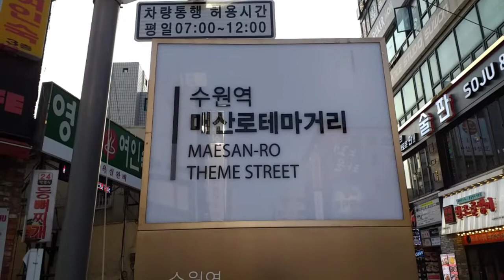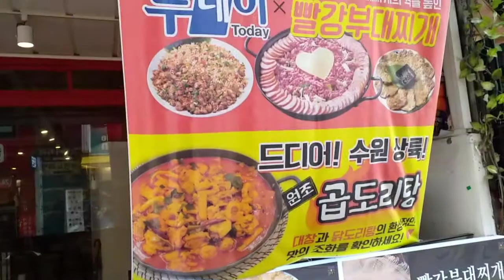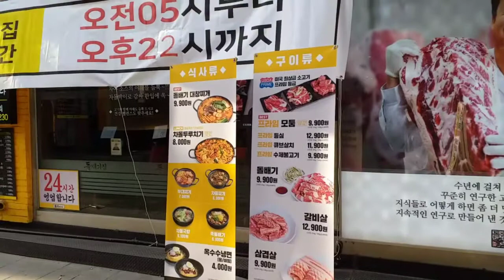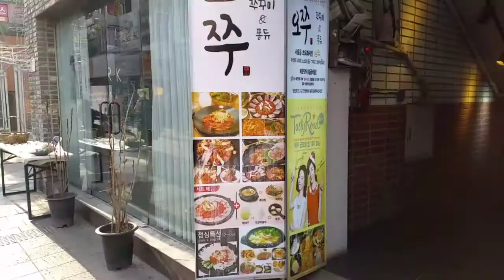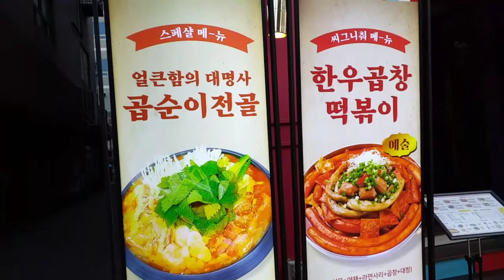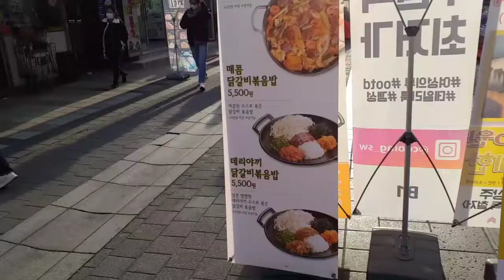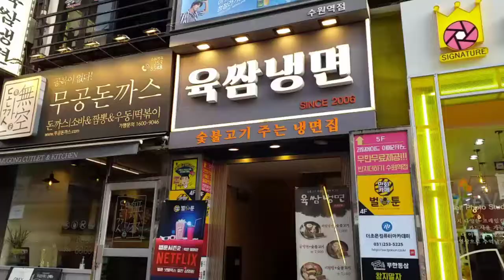탐방했어요-수원역매산로테마거리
2021년 2월 24일 오늘은 수원역 근처에 위치한 매산로테마거리를 둘러 보았다. 제법 규모가 있는 먹거리 거리다. 사람들도 많아 보기에 좋았다.